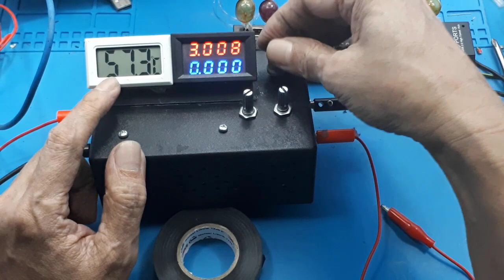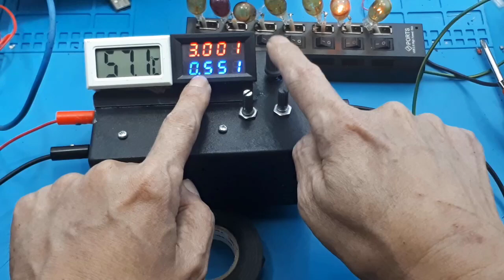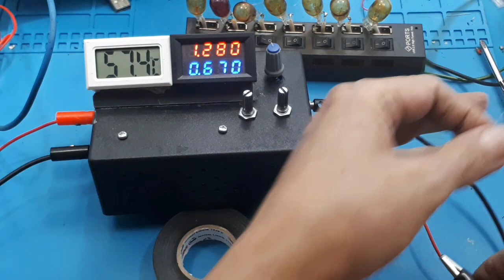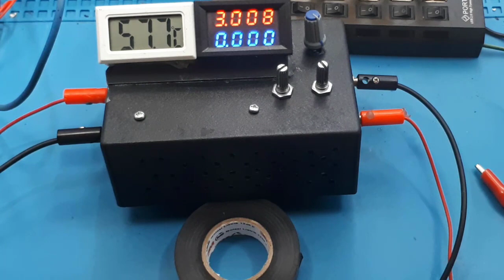Cara membuat MBR Penghancur short 20A - Power supply adjustable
Video ini ini menjelaskan cara membuat MBR penghancur short

00:00 Rada05
00:12 Step down 20A
00:30 Ukuran box
01:00 Membuat gagang multiturn
02:49 Pasang paralel sensor duhu
05:28 Test Arus terkecil modul
07:20 Test MBR